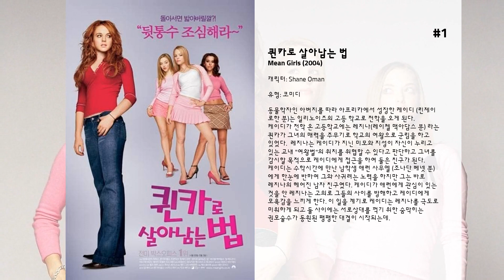최고의 Diego Klattenhoff 영화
8. 애프터 어스
낯선 행성에 불시착한 전사 사이퍼 레이지(윌 스미스)와 아들 키타이 레이지(제이든 스미스)는 이곳이 1,000년 전 대재앙 이후 모든 인류가 떠나고 황폐해진 ‘지구’라는 사실을 알게 된다. 버려진 지구를 정복한 생명체들은 예측 불가능한 모습으로 진화해 그들을 공격하고, 우주선에서 탈출한 외계 생명체 역시 무차별적인 전쟁을 시작하는데...

7. 라벤더
사고로 기억을 잃은 사진작가. 두개골에서는 오래된 골절이 발견되고, 기억상실증에서 회복될수록 어린 시절의 끔찍한 비밀도 점차 되살아난다.

6. 큐브 제로
영문도 모른 채 살인 미로에 갇히다!  ‘레인스’는 정교한 정육면체의 방으로 이루어진 미로에서 눈을 뜬다. 마지막 기억은 딸과 함께 숲 속을 걸었다는 것뿐! 심지어 딸의 이름조차 기억나지 않는다. 이제 그녀는 이상한 유니폼을 걸치고 손에 바코드가 찍힌 채 홀로 버려진 것이다. 하지만 그녀는 혼자가 아니었다. 그녀처럼 영문도 모른 채 미로 속에 갇힌 다른 이들을 만나게 된다.  예측 불허! 스스로 룰을 바꾸기 시작했다.  아무도 왜 미로 안으로 끌려 왔는지 알지 못하는 상황. 레인스는 어떻게 해서든지 이곳을 탈출하려고 하지만 다른 이들의 반응은 냉담하다. 한치의 오차도 허용하지 않는 살인 미로의 가차없는 공격 앞에 그들의 동료가 처참하게 죽어 나가는 것을 목격했기 때문이다. 철저한 시스템에 의해 작동하는 살인 미로. 하지만 사태는 더욱 급박하게 돌아간다. 미로가 정해진 룰을 스스로 바꿔 가면서 공격해 오기 시작했기 때문!  큐브 밖, 또 다른 이가 있다!  큐브 통제실에서 시스템을 관리하는 전문가, ‘윈’. 미로 안에 갇힌 자들의 일거수일투족을 체크하는 것이 그의 임무다. 하지만 그 역시 왜 이곳에서 저들을 감시하고 있는지 알지 못한다. 다만 그가 알고 있는 것은 미로 속에 갇힌 자들에게 감정을 개입시키지 말라는 철칙 뿐! 그들이 잔인하게 죽어 나가도 묵묵히 자신의 임무만을 수행해야 한다.  생존 확률 0%, 과연 탈출할 수 있을 것인가!  이제 윈은 레인스를 보고 서서히 동요하기 시작한다. 그녀의 자료를 뒤지다가 레인스가 무고하게 미로에 갇히게 된 건지도 모른다는 생각에 사로 잡힌다. 저 안에 갇힌 자들을 구해야 한다! 윈은 그래야만 자신도 이 악몽에서 깨어날 수 있다고 생각한다. 그 방법은 자신이 미로 안으로 직접 들어가서 해결책을 찾는 것 뿐인데…

5. 래디우스
기억을 잃은 채, 교통사고 현장에서 눈을 뜬 남자 '리암'.
 도움을 청하기 위해 도로로 나온 리암의 주위에서
 돌연 사람과 동물들이 죽기 시작하는데…….

4. 아이스 프린세스
하바드를 꿈꾸는 과학영재 케이시. 과학 선생님은 물리학이 그녀의 천직이라고 믿으며, 과학 장학금 후보로까지 추천해 준다. 조건은 자신의 진가를 입증할 만한 과학 리포트 한 편을 제출하는 것. 개인적인 주제를 잡으라는 선생님의 말에 케이시는 아이스 스케이팅을 리포트 주제로 정한다.  평소 피겨 스케이팅 광이었던 케이시는 회전과 점프 등 피겨 스케이팅의 동작을 물리학의 원리로 풀어내려고 한다. 지역 유망주들이 훈련받는 스케이트장을 찾아가 비디오 촬영을 하며 연구를 진행하던 케이시는 영상 자료에 만족하지 못하고, 직접 수강신청을 하기에 이른다. 처음에는 꼬마들과 함께 레슨을 받았지만, 타고난 재능과 열심 덕에, 케이시는 몇 달이 지나지 않아 주니어 선수권대회 출전자격까지 획득하게 되고..  스케이트장에 모든 시간을 쏟아부으면서 케이시는 자신이 너무나 스케이트를 좋아한다는 사실, 촉망되는 장래를 보장해주지 못한다 하더라도 스케이트를 타고 싶다는 절실한 욕망, 그리고 하버드와 물리학은 단지 엄마의 꿈일 뿐임도 가슴깊이 깨닫게 된다. 주니어 선수권에 출전하기로 마음먹은 케이시는 밤늦도록 레슨을 받는 한편, 컴퓨터로 자세를 교정하며 맹훈련에 돌입한다.  엄마 몰래 배우는 것이므로 비싼 레슨비 마련도 케이시의 몫. 처음엔 그녀를 우습게 여기고 텃세를 부리던 스케이팅 유망주 제니퍼도 케이시의 열성에 감탄해 점점 그녀에게 호감을 표한다. 드디어, 대회 당일, 신인답지 않게 훌륭한 성적으로 쇼트 게임 마친 케이시에게 코치는 새 스케이트를 사주는 성의를 표하는데...

3. 퍼시픽 림
2025년, 태평양 연안의 심해에 커다란 균열이 일어난다. 정체를 알 수 없었던 이곳은 지구와 우주를 연결하는 포탈이었고 여기서 엄청난 크기의 외계 괴물 카이주가 나타난다. 일본 전역을 시작으로 미국, 중국, 러시아, 호주 등 지구 곳곳을 파괴하는 카이주의 공격에 전 세계가 혼돈에 빠지고, 전 지구적인 비상사태 돌입에 세계 각국의 정상들은 인류 최대의 위기에 맞서기 위한 범태평양연합방어군을 결성한다. 상상을 초월하는 수퍼 파워, 뇌파를 통해 파일럿의 동작을 인식하는 신개념 조종시스템을 장착한 예거와 이를 조종하는 최정예 파일럿들이 괴물들에게 반격을 시작하는데...

2. Unconditional

1. 퀸카로 살아남는 법
동물학자인 아버지를 따라 아프리카에서 성장한 케이디 (린제이 로한 분)는 일리노이즈의 고등 학교로 전학을 오게 된다. 케이디가 전학 온 고등학교에는 레지나(레이첼 맥아담스 분) 라는 퀸카가 그녀의 매력을 주무기로 학교의 여왕으로 군림을 하고 있었다.  레지나는 케이디가 지닌 미모와 지성이 자신이 누리고 있는 교내 '여왕벌'의 위치를 위협할 수 있다고 판단하고 그녀를 감시할 목적으로 케이디에게 접근을 하여 둘은 친구가 된다. 케이디는 수학시간에 만난 남학생 애런 사무엘 (조나단 베넷 분) 에게 한눈에 반하여 그와 사귀려는 노력을 하지만 그는 바로 레지나의 헤어진 남자 친구였다. 케이디가 애런에게 관심이 있는 것을 안 레지나는 고의로 그들의 사이를 방해하고 케이디에게 모욕감을 느끼게 한다. 이 일을 계기로 케이디는 레지나를 극도로 미워하게 되고 둘 사이에는 서로상대를 꺽기 위한 숨막히는 권모술수가 동원된 팽팽한 대결이 시작되는데.